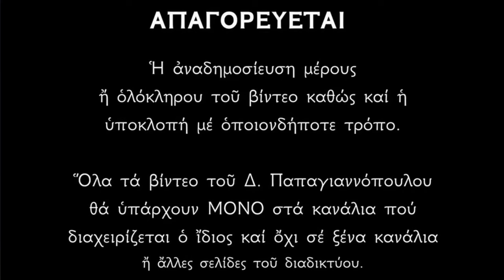🌸 Ο Άγιος που προστατεύει από την ΜΑΓΕΊΑ και από τους ΕΧΘΡΟΎΣ !! Άγιος Ιωάννης ο Θεολόγος